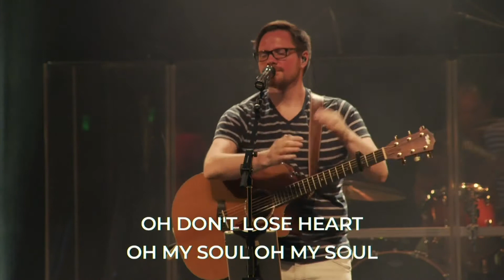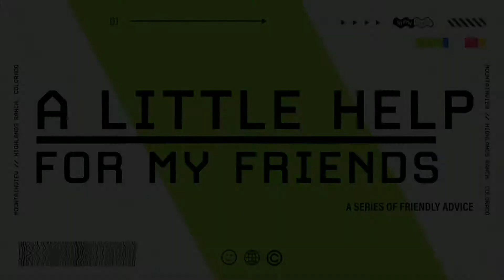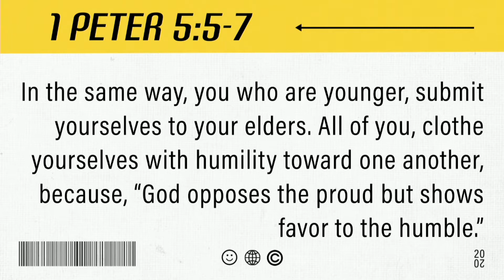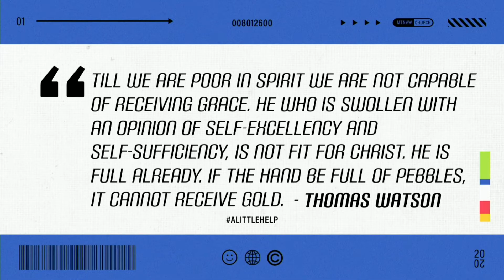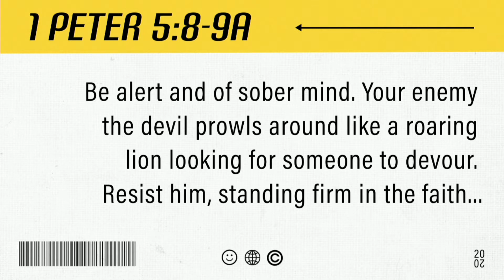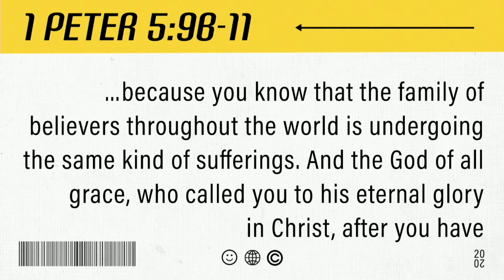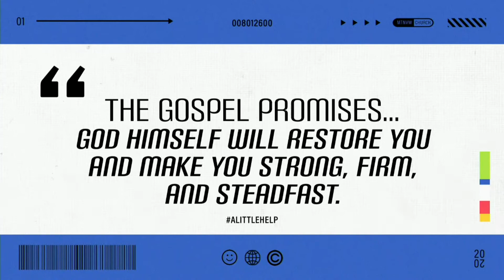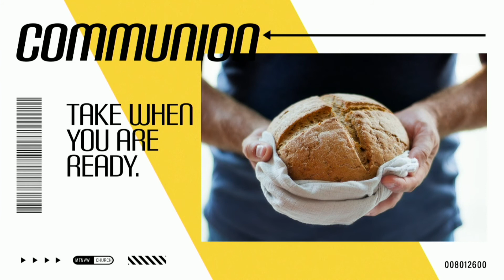A Little Help For My Friends // Anxiety & Worry